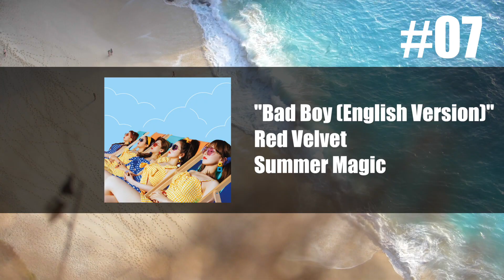My Summer 2018 Music Playlist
This is My Summer 2018 Music Playlist by Jonathan Miller.

About this video:
In this video, indie multilingual dance pop artist JONATHAN MILLER shares his summer 2018 music playlist. Wanna know what's my summer music in 2018? Make sure you watch! I've got lots of cool kpop summer music on this playlist so be sure to listen. This is also my summer car music playlist as well. My summer music playlist 2018 is what this video is all about. You want a kpop summer playlist 2018 as well? This is the video for you!

"5" (2016)
"The Space Between" (2013)
"This Summer Air" (2010)

This VIDEO was SHOT on a CanonS120

This VIDEO was EDITED on Final Cut Pro X.

Jonathan Miller is an American English and Japanese Electro Pop Artist with a unique futuristic and outer space inspired twist!